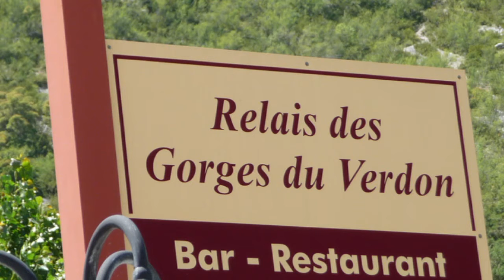mégaride 2012 Gorges du Verdon, France part 3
Maintenant  on se sert que de ses yeux. Qu'elle vue nous avons eu de la haut.
3 - 5